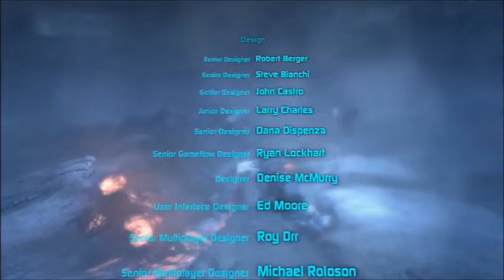Platinum Pop - Lost Planet 3